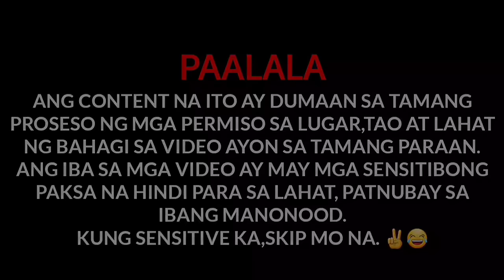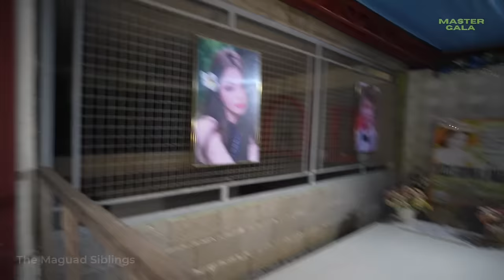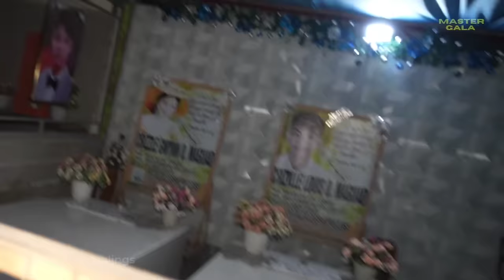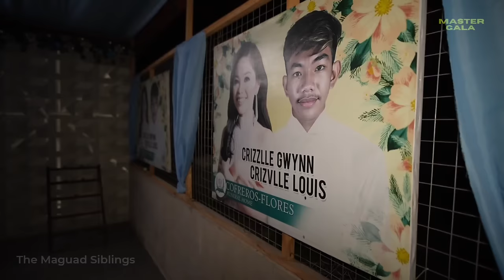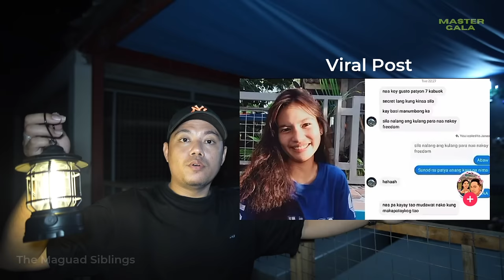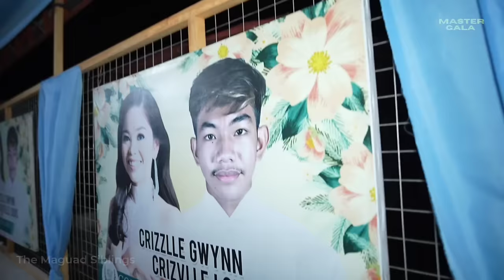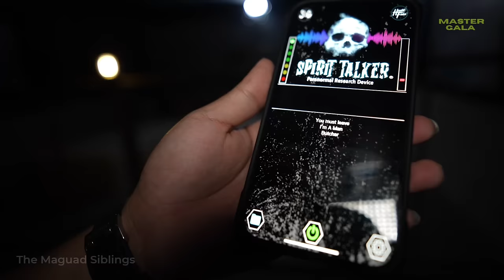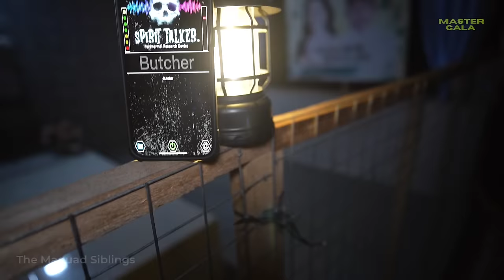MAGUAD SIBLINGS : PUNTOD AT BRUTAL NA STORYA